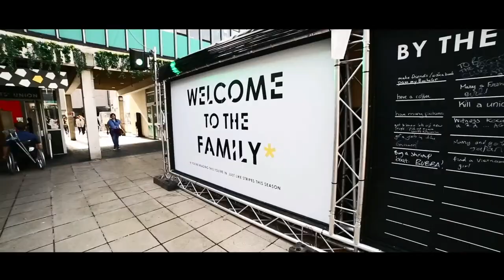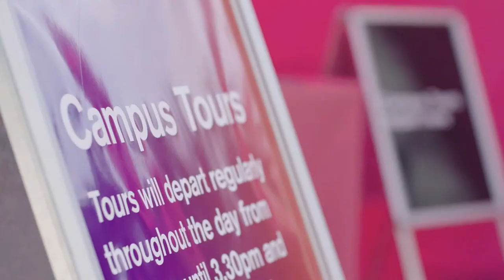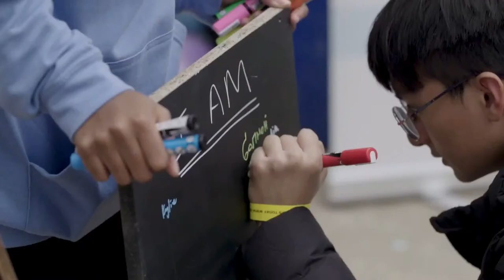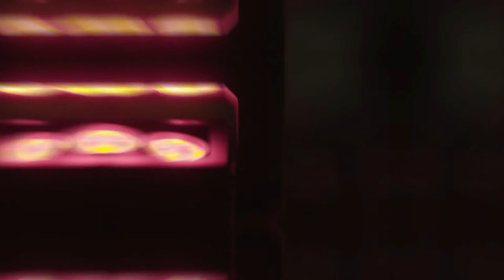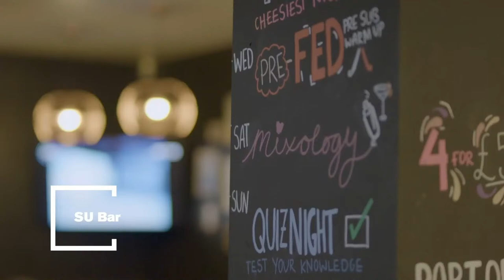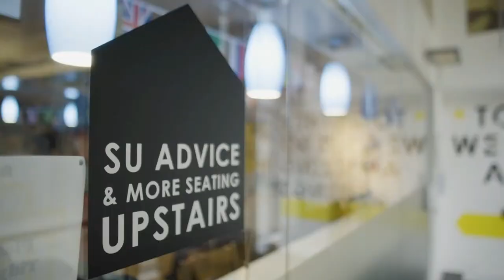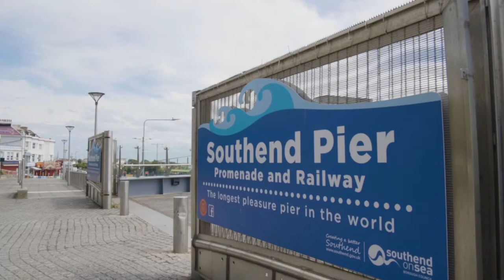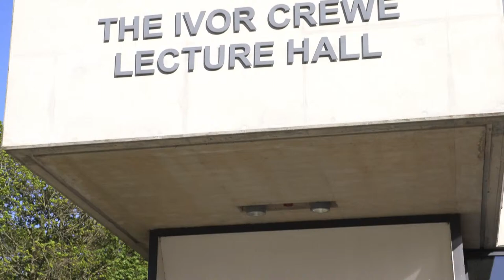University of Essex | Spring Graduation 2024 – Ceremony 12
And finally, collecting the last degrees of this season’s EssexGraduation are our remaining graduands from Essex Business School and Essex staff receiving Postgraduate Certificates in Higher Education Practice.

Well done to everyone who received their degree this week! Congratulations from everyone at Essex.